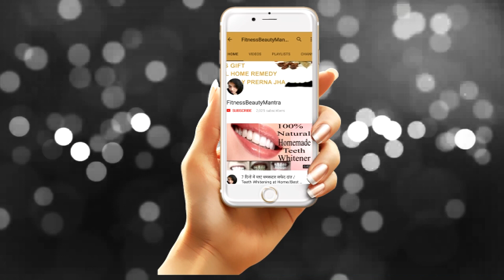Magic Juice For Long,Strong,Shiny & Lustrous Hair/Juice To Control Hair Fall & Glowing hair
For more such amazing information on a healthy diet, food, skin & hair care remedies Kindly visit us
Hey! guys in this video I have shown how to make juice for healthy, strong, shiny & lustrous. This juice will slowly show it's effect. This juice is not only good for hair but also good for your skin when you drink this juice regularly you will see a noticeable improvement in your skin as well. Hope you guys will like it

1)  ❤ FACEBOOK ❤